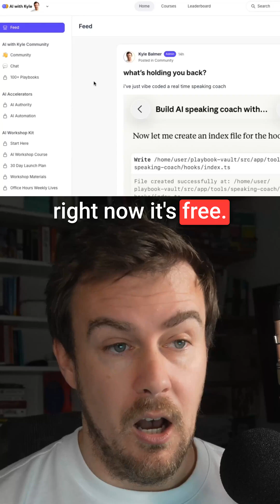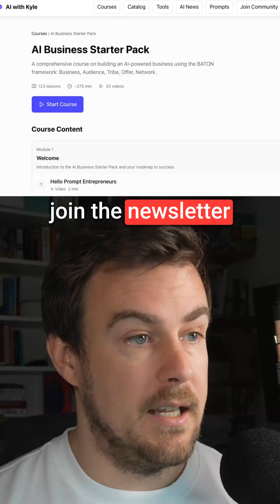I'm relaunching my free AI community with 3000 members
I'm relaunching my free AI community with 3000 members. You get access to 100+ playbooks, 123 course lessons, a 5-day AI readiness challenge, and live AMAs—all for free at aiwithkyle.com.